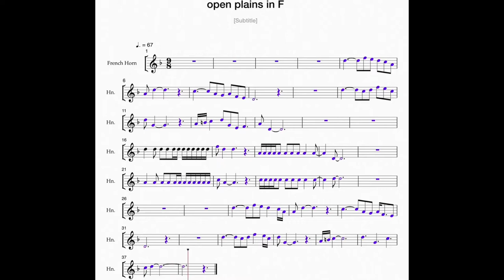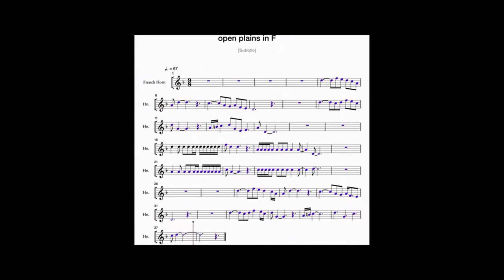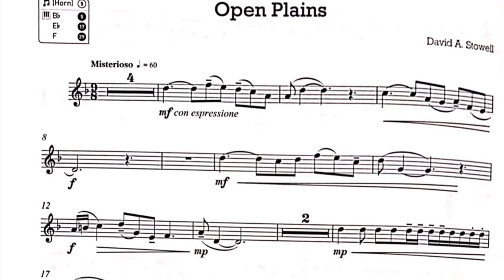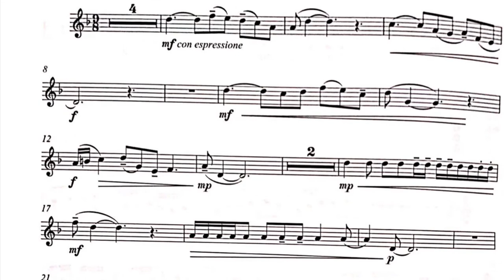Open Plains (for French Horn) ABRSM Grade 4 by David A Stowell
Open Plains (for French Horn)
ABRSM Grade 4 Horn

Original tempo: 00:00
Slow tempo: 01:44
Piano only: 04:00